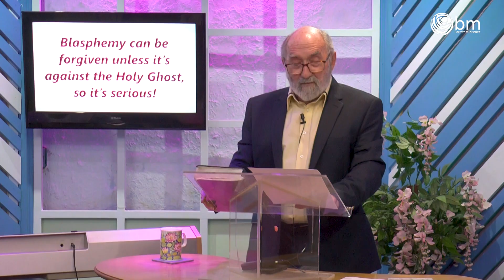POK48 Blasphamy Against the Holy Ghost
So many people ask about the unforgivable sin. Maurice looks at what Jesus actually says about it.